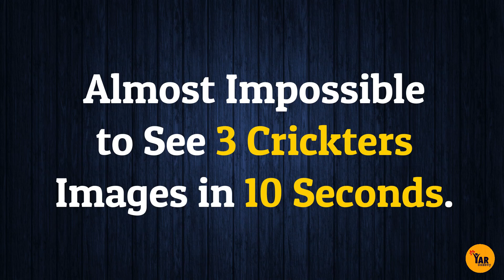find your faviourite cricket players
An optical illusion of favorite cricket player’s benefits you enhance your eye and brain coordination with fun finding favorite cricket players in a very short period.

Apart from gaining confidence of vision, it’s really such a fun and entertaining quiz of favorite cricket players finding makes you feel entertained thorough out the video.
Indeed it is caused by the structure of both the eye and brain and how they work together. Because of the anatomical makeup of the eye and the complexity of the way images of transmitted from the eye to the brain, optical illusions are not as rare as one might consider.